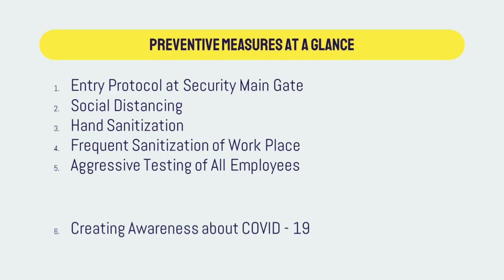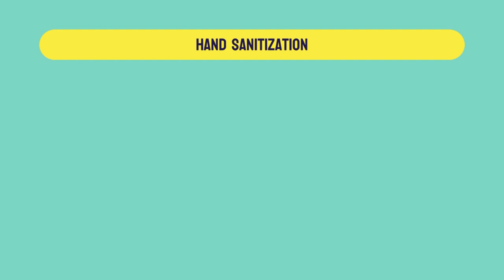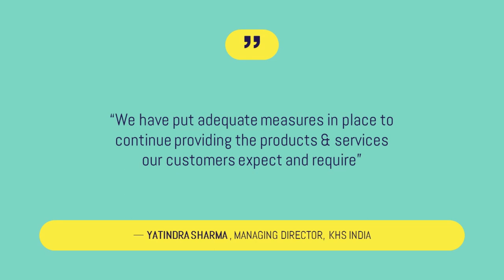KHS Fights Corona